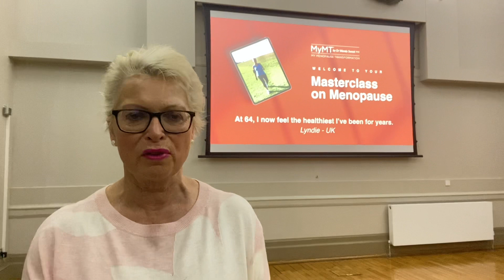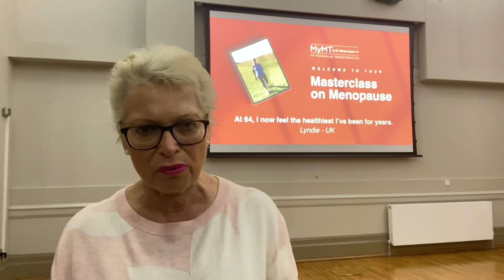Final LIVE Masterclass on Menopause in London | MyMT™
I’ve met hundreds of women from Edinburgh to Dublin to London and it’s a privilege to share my lifestyle science research with them.

Many are very confused about the breadth of their symptoms but this is because many don’t know that we have oestrogen receptors throughout the body, so menopause hormonal changes affect tissues and organs nearly everywhere!

On my final night in London, I made you this video so have a wee listen when you have time.
Dr Wendy Sweet (PhD)/ MyMT